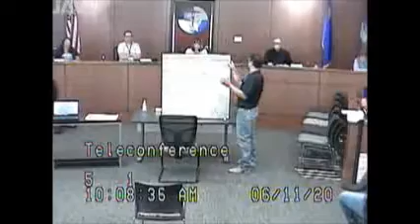Lander County Commission Regular Meeting, June 11, 2020